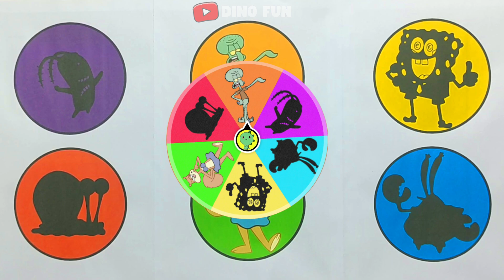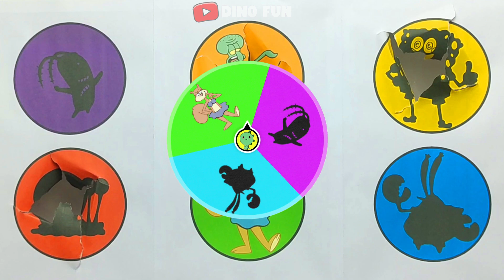HUNTING 📛🛑⛔ SPONGEBOB SQUIDWARD MR KRABS PLANKTON SANDY GARY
Let's learn about the characters SpongeBob, Squidward, Mr.  Krabs, Plankton, Sandy and Gary in the SpongeBob Squarepants animation.

It's so much fun discovering the SpongeBob action figure character in learning colors and guessing captivating pictures.